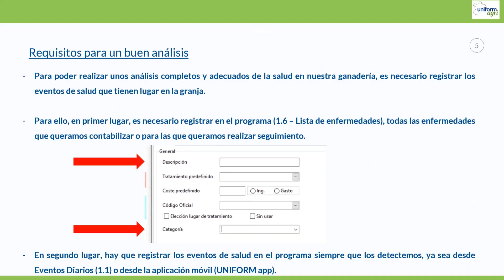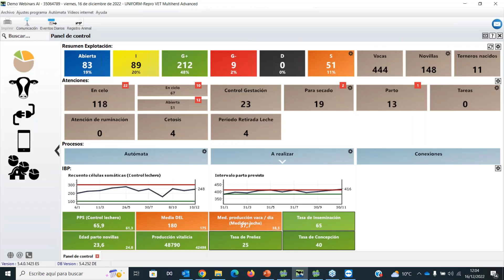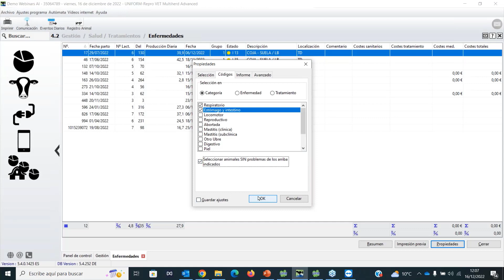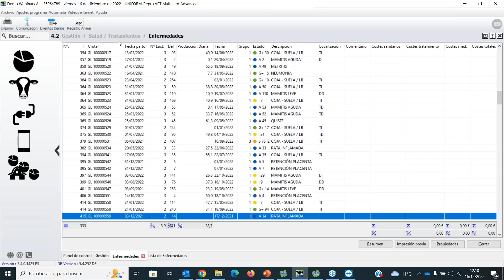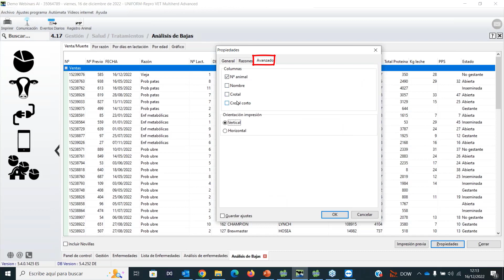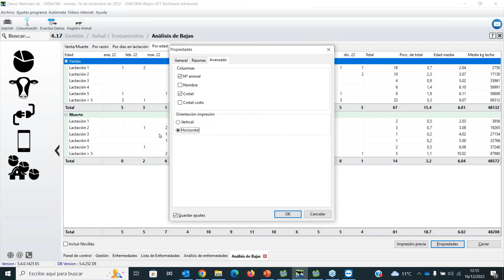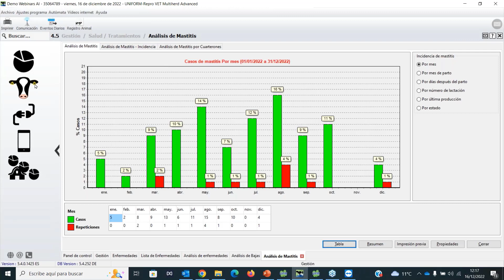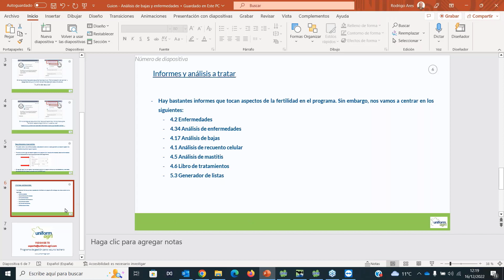Análisis de bajas y enfermedades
En este seminario online explicamos diferentes informes y análisis relacionados con la salud. De esta manera, podrás realizar un seguimiento exhaustivo de la salud del rebaño, viendo las enfermedades con mayor incidencia, y reaccionar consecuentemente.